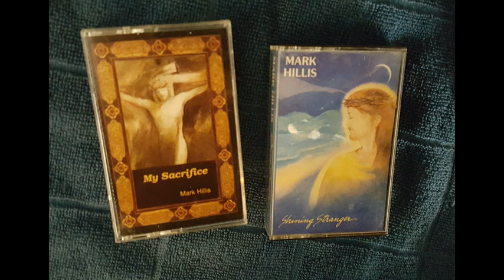Songs from my Younger Years - Here's to Life - Mark Hillis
Written in the late 1980's, this song was my response to the folksingers, songwriters, and other influential people who marched for civil rights, protested injustices and war, yet where were their voices in the fight for protection for the unborn, defenseless lives being destroyed? Joan Baez and others recorded the beautiful Spanish song, Gracias a la Vida, which means "Thanks to Life" or "Here's to Life". This is my response on behalf of the unborn.

These are songs from my younger years, transferred from a couple of old cassettes that were produced during that time (late 80's, early 90's). "My Sacrifice"  is an original song. Scroll down to earliest videos for praise and worship songs from more recent years.